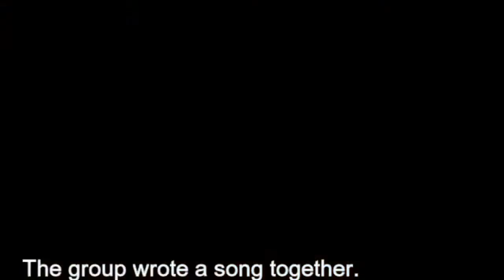School of Rock Music Video